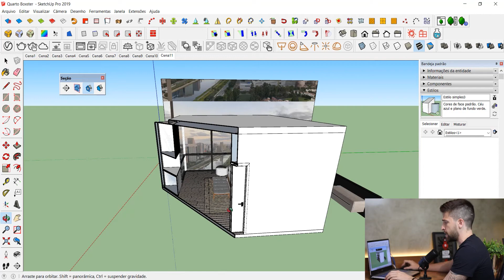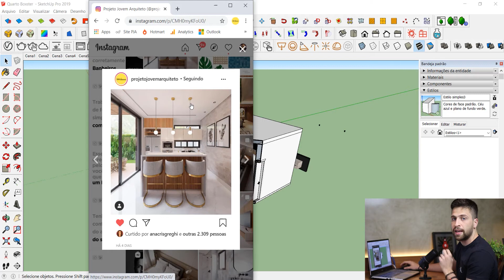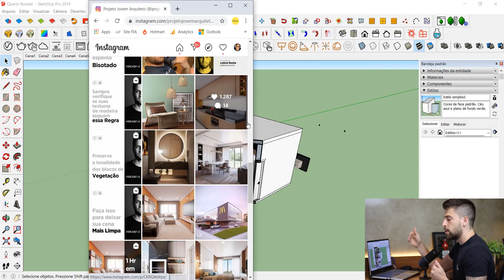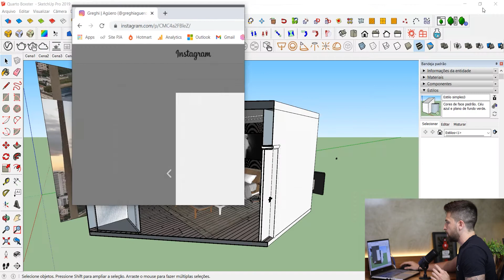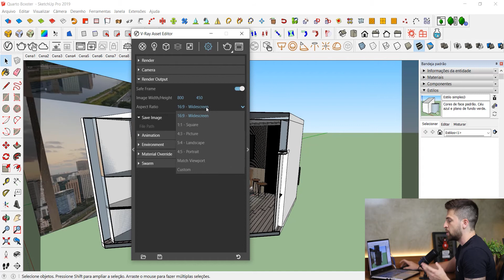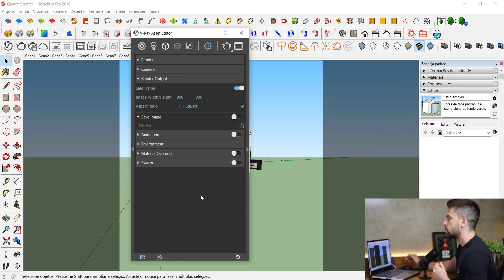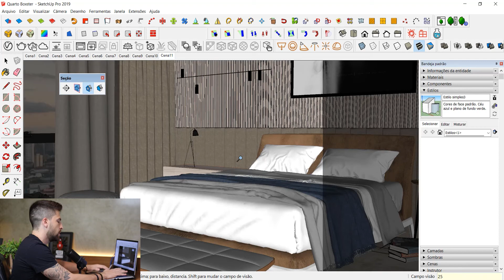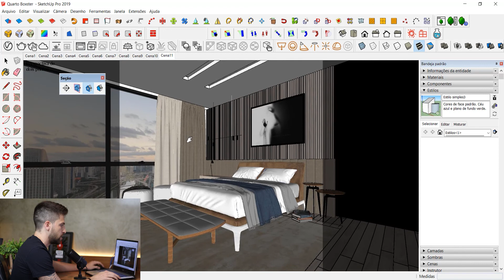[CURSO GRATUITO DE V-RAY] AULA 16 - ESCOLHENDO O MELHOR FORMATO DA IMAGEM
Todos os cursos do Projeto Jovem Arquiteto, séries, documentários e atualizações pelo valor de uma assinatura! R$ 67,70/mês (plano anual) e tenha acesso irrestrito a tudo.
Aulas gratuitas e AO VIVO de V-ray toda segunda-feira às 20h aqui no Youtube!